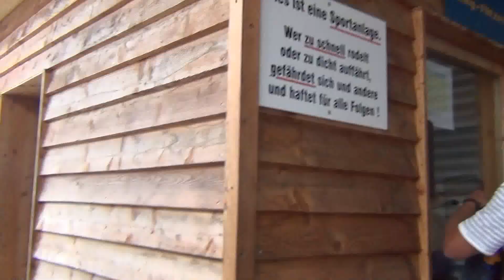20150808 Turracher Höhe - Panoramabahn